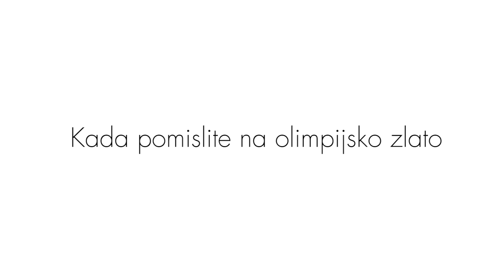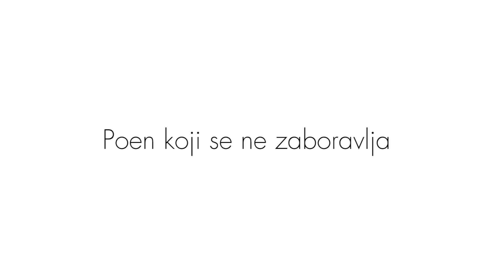Naša strana mreže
Petnaest godina nakon osvajanja zlatne medalje na Olimpijskim igrama u Sidneju, četiri velikana naše odbojke okupila su se na jednom od mnogih terena na kojima su trenirali.
Pogledajte koje ih emocije vezuju za taj period iz današnje perspektive, uz do sada neispričane detalje…